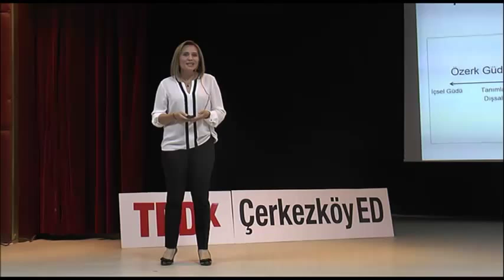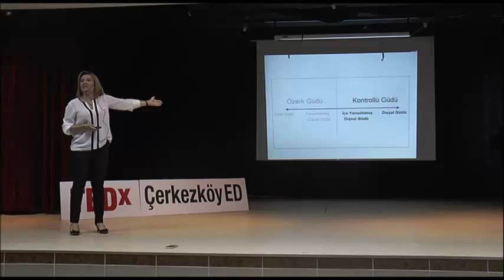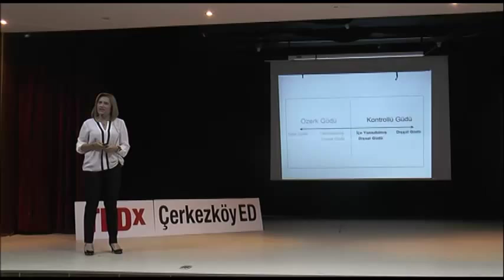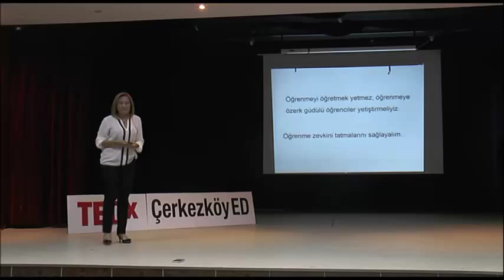Katılım Yeterli mi? Özerk Güdüyü Desteklemek | Hülya Güvenç | TEDxÇerkezköyED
Çerkezköy İlçe Milli Eğitim Müdürlüğü tarafından düzenlenen TEDxÇerkezköyED Geleceğin Tasarımcısı Öğretmenler temalı konferanstaki konuşması.